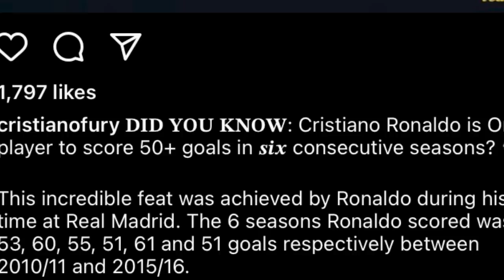yn ym don shuh kiba lah ban pynkhein ia kane ka record u ronaldo haka football history wat u messi